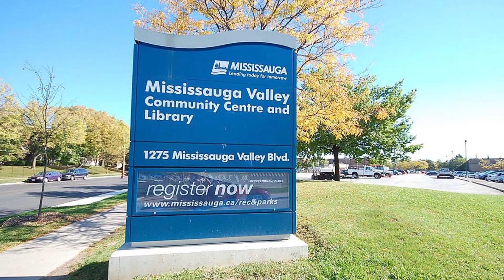#18-180 Mississauga Valley Boulevard Mississauga Home for Sale - Real Estate Properties for Sale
Pal Sharma